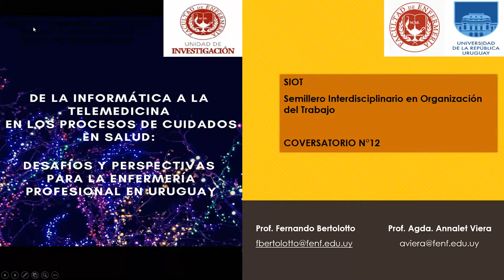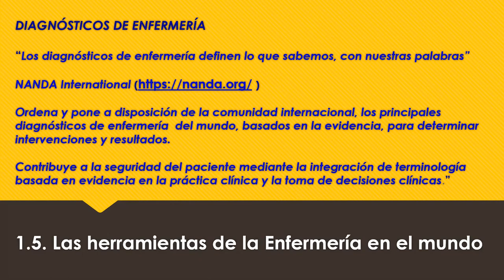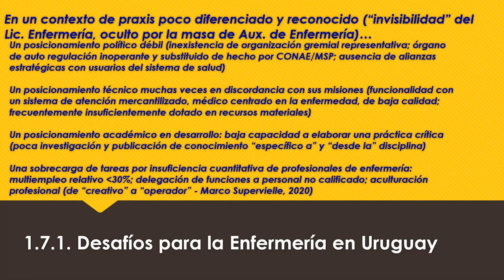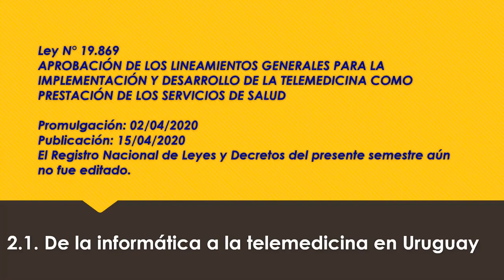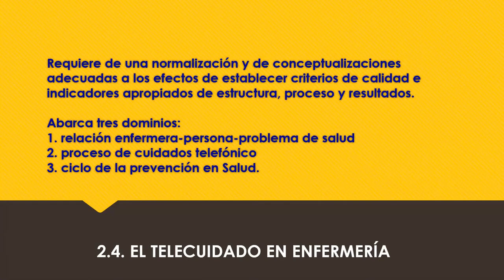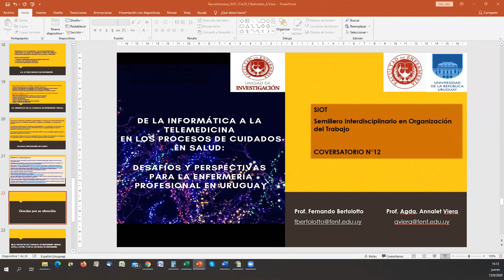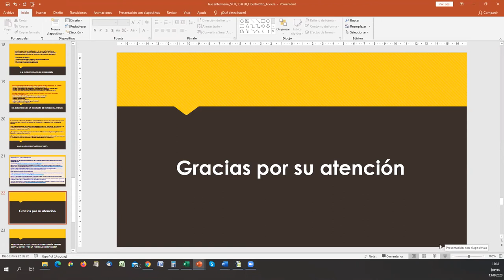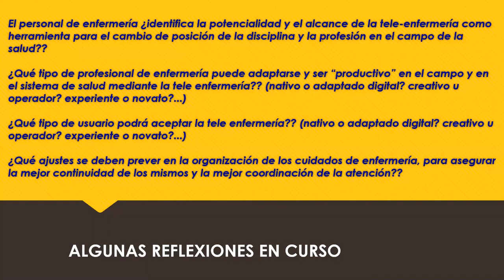De la utilización de la informática a la telemedicina en los procesos de cuidados en salud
Presentación Prof. Tit. Fernando Bertolotto ( Unidad de Investigación - Facultad de Enfermería)- Título: "De la utilización de la informática a la telemedicina en los procesos de cuidados en salud: Desafíos y perspectivas para la enfermería profesional en Uruguay.